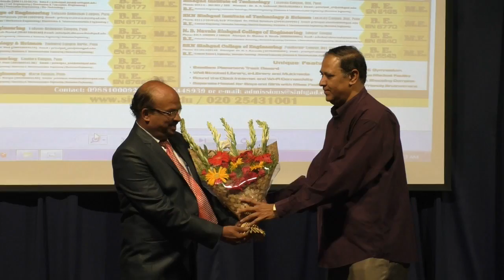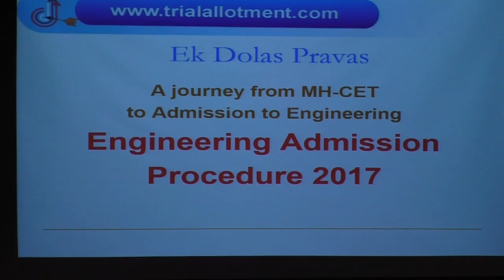Sinhgad Institues : Abhay Abhyankar - Part1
Effect of MH-CET Result & admission rules on Cut-Off ranks for Enigineering admissions 2017 Part 1.